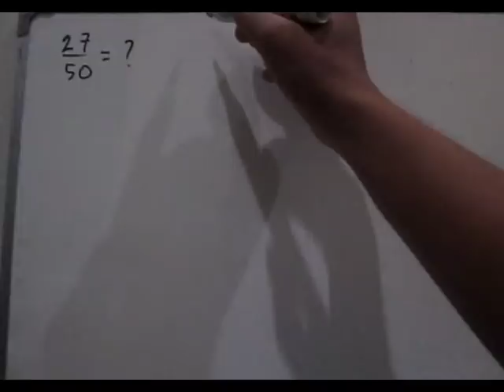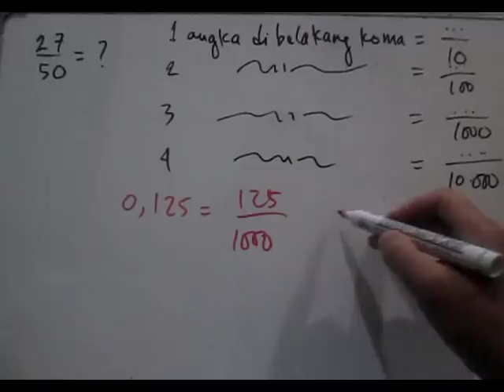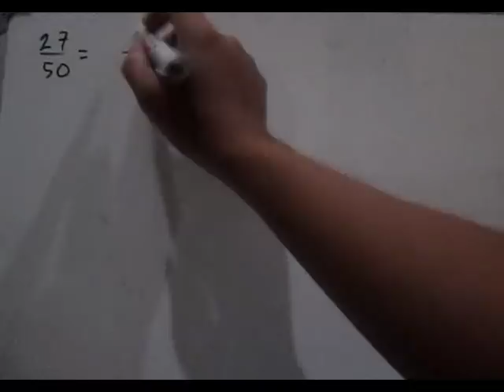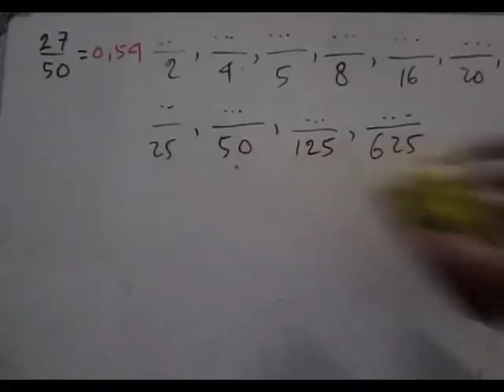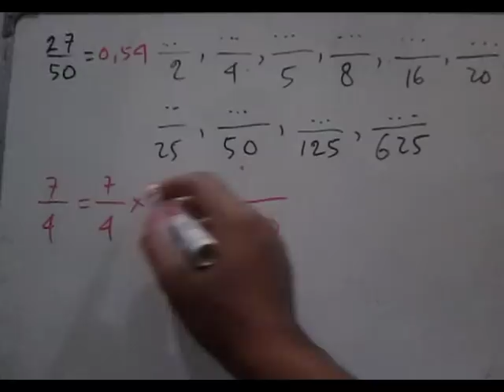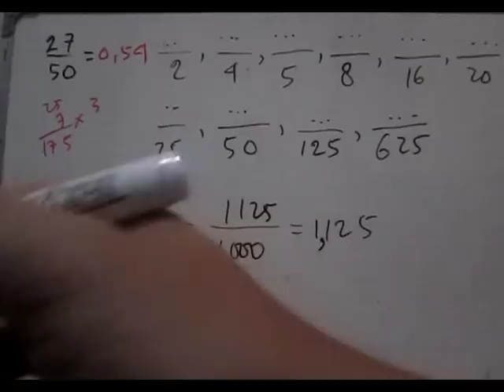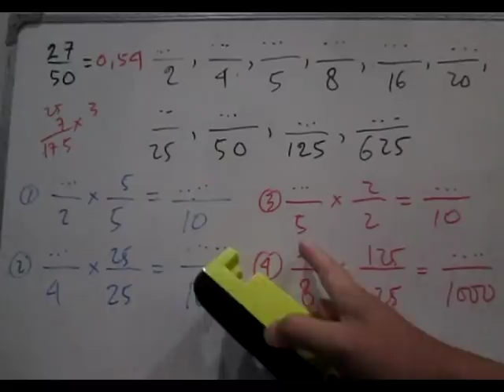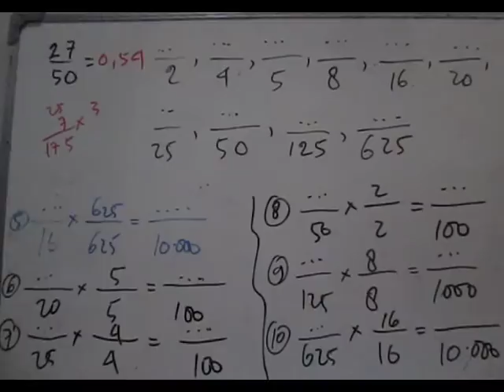Cara Merubah Pecahan Biasa Menjadi Desimal Cara Lain Detail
Cara merubah pecahan biasa menjadi pecahan desimal dan juga dari pecahan desimal menjadi pecahan biasa saya uraikan dengan cara yang mungkin agak lain dari yang diajarkan di sekolah. Pecahan biasa yang saya ulas di sini terbatas hanya untuk penyebutnya angka tertentu, yaitu 2, 4, 5, 8, 16, 20, 25, 50 125, dan 625. Kemudian penyebutnya kita jadikan menjadi 10, 100, 1000, atau 10000 dengan mengalikannya dengan bilangan tertentu.